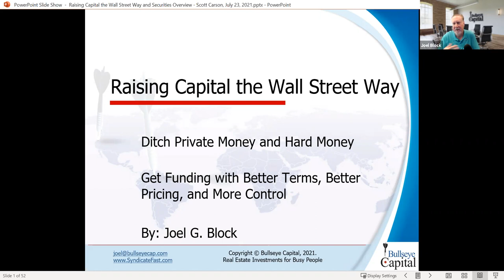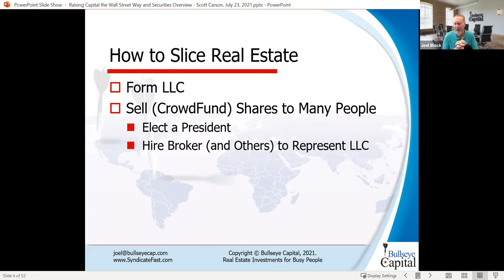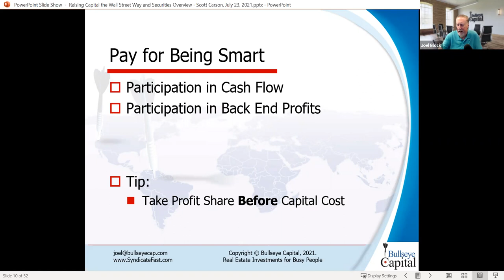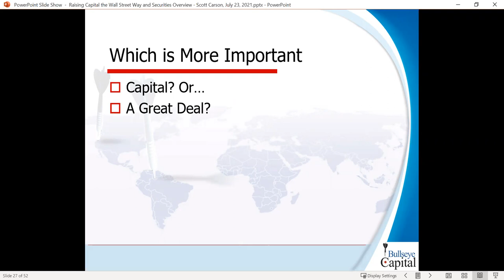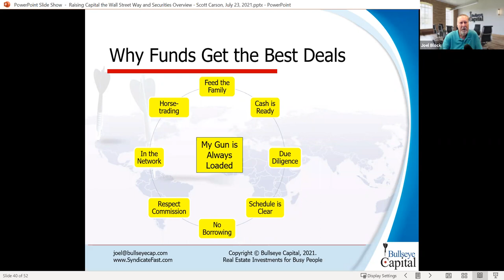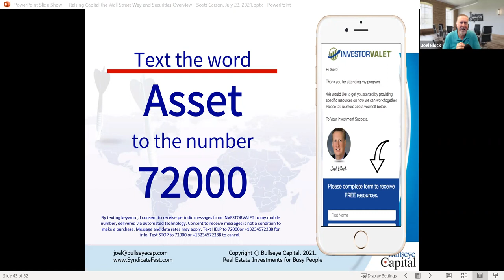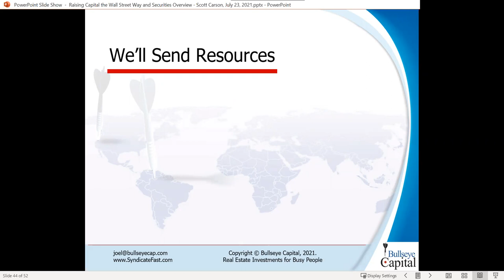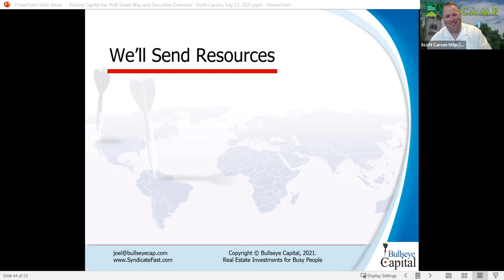Raising All the Money You Need to Do All the Deals You Want with Joel Block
Joel Block from Bullseye Capital Groups shares best practices for raising all the money you need to do all the deals you want to do.  He discusses raising captial like Wall Street does and why it is the best strategy for closing deals long term as an investor.

Joel is a real world, 30+ year veteran of the private equity and hedge fund business. He is a professional investor who has been a principal in over 30 syndicated real estate, venture capital, and hedge fund transactions in addition to advising on dozens more. Joel is presently CEO of the Bullseye Capital Real Property Opportunity Fund, LLC and founder of the National Association of Syndicators. Joel has taught thousands of real estate brokers, CPAs, attorneys and investors about raising capital and best-practices for structuring group investments. Joel is a nationally recognized expert in Private Placements, Reg D Offerings, Operating Agreements, deal structure, valuations, fairness opinions, tax issues and capital raising approaches with both accredited and non-accredited investors.

Joel is a persuasive and engaging communicator who naturally demystifies complex issues and forensics for laymen. As a leader Joel is humble, likable, friendly and easy to relate to and has been the foreman of a successful jury. Represented by over 20 of the nation's speaker bureaus, Joel has made hundreds of paid presentations to live audiences in person, by phone or electronically on topics including real estate, syndication, successful capitalization, crowdfunding, how to work with investors, and entrepreneurship. Joel has penned over 250 published articles on similar topics. His work has appeared in publications such as the Los Angeles Times, the Wall Street Journal, Forbes Small Business, Entrepreneur Magazine, Investor's Business Daily, and the Los Angeles Business Journal. He has also appeared as a guest commentator on dozens of radio stations nationwide.